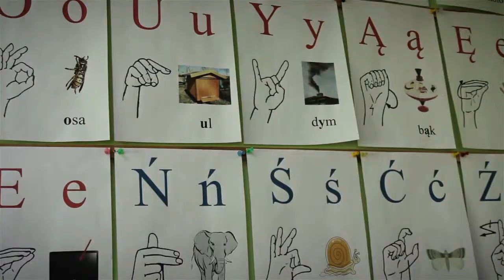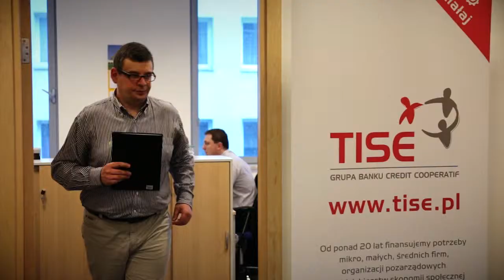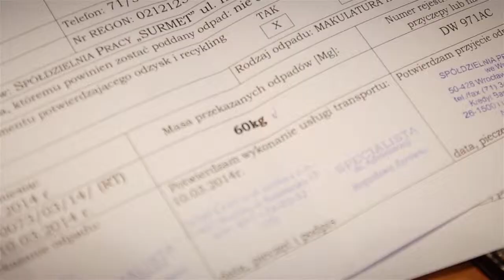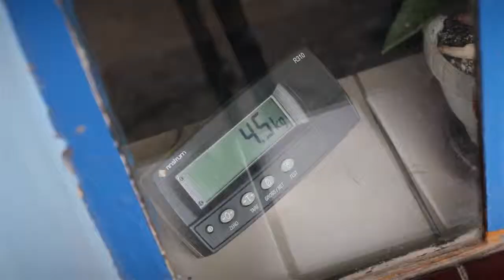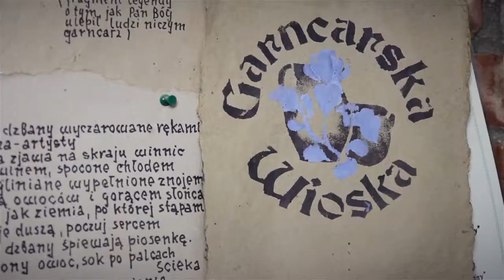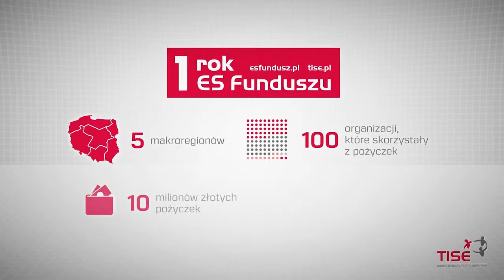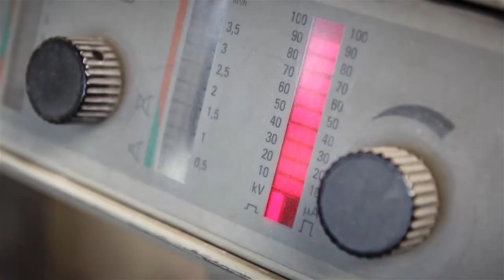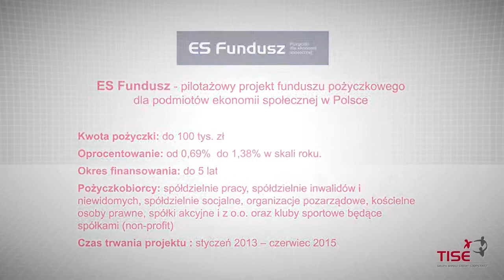Pierwszy rok ES Funduszu TISE - Opowieści 5 przedsiębiorców społecznych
Film prezentuję półmetek projektu, a o ES Funduszu opowiadają przedsiębiorcy społeczni, którzy, także dzięki niemu mogą odnosić sukcesy ekonomiczne i społeczne! ES Fundusz to pilotażowy projekt funduszu pożyczkowego dla podmiotów ekonomii społecznej w Polsce, prowadzony przez Towarzystwo Inwestycji Społeczno-Ekonomicznych -- TISE SA w partnerstwie z Bankiem Gospodarstwa Krajowego, Ministerstwem Pracy i Polityki Społecznej oraz Ministerstwem Infrastruktury i Rozwoju w ramach w ramach Działania 1.4 „Wsparcie Inżynierii finansowej na rzecz rozwoju ekonomii społecznej". Jego celem jest dostarczenie preferencyjnych środków finansowych na przedsięwzięcia, które wzmocnią działalność gospodarczą przedsiębiorstw społecznych, a w efekcie doprowadzą do wzrostu przychodów lub zatrudnienia. ES Fundusz finansuje potrzeby organizacji pozarządowych prowadzących działalność gospodarczą, spółdzielni pracy, spółdzielni socjalnych, spółdzielni inwalidów i niewidomych, spółek non-profit czy kościelnych osób prawnych. Będzie funkcjonował do 30 czerwca 2015 roku. W ramach Programu zostanie udzielonych 251 pożyczek na kwotę 25 mln zł.

Realizacja: Spółdzielnia socjalna "Fajna Sztuka"